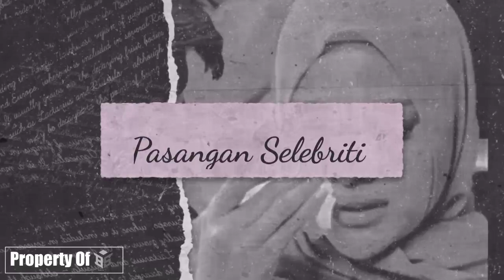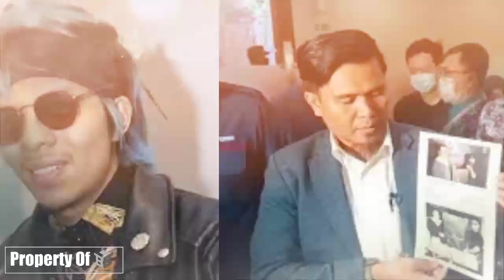Tangis Aurel Hermansyah Pecah, Atta Halilintar Terjerat Kasus Hukum